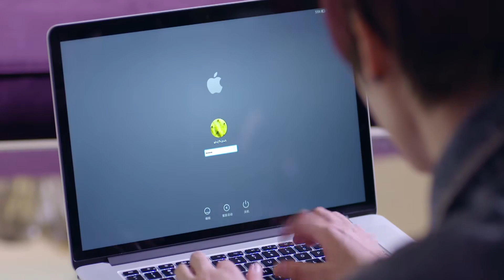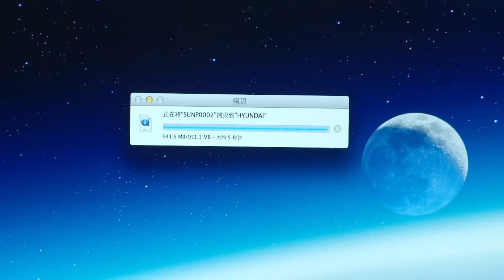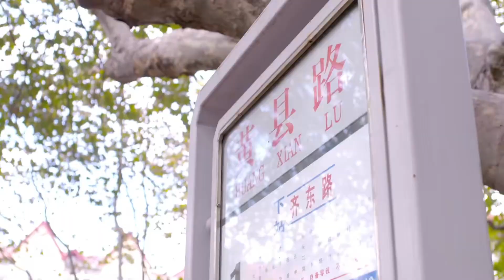灰姑娘出国4年，回来身边多了一个萌娃，董事长偶遇母女俩却不知小女孩竟是自己亲孙女！chinesedrama